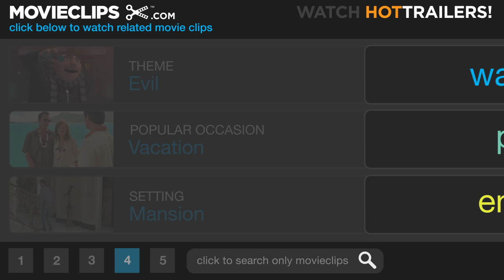The Ninth Gate (3/11) Movie CLIP - Raise the Devil (1999) HD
CLIP DESCRIPTION:
Dean (Johnny Depp) vists Liana Telfer (Lena Olin), the widow of a recently deceased book collector.

FILM DESCRIPTION:
An authority on rare books is drawn into a confrontation with the forces of darkness in this thriller directed by Roman Polanski. Dean Corso (Johnny Depp) is a rare book broker who makes his living tracking down valuable items for rich bibliophiles. Corso is hired by Boris Balkan (Frank Langella), a millionaire New Yorker with a vast collection of occult literature and a keen interest in "The Nine Gates to the Kingdom of Shadows." Legend has it that the book was co-written by Satan in the 17th century, and only three copies are known to exist; the owner of one recently sold the book to Balkan a few days before killing himself. Balkan wants Corso to find the other two copies (one owned by a Mr. Fargas in Portugal and the other by a French collector named Kessler) and examine them to determine if they are forgeries. Corso is told to be thorough and spare no expense. He begins by visiting Liana Telfer (Lena Olin), the widow of the man who once owned Balkan's copy of the book, who has an unusually strong desire to get the book back, and confers with his friend Bernie (James Russo), who soon turns up dead, in a manner much like an illustration from the book. Corso learns that the book contains clues to a puzzle that will allow people to call up the devil, and certain people will stop at nothing to find the missing parts of the formula.

CREDITS:
TM & © Lionsgate (1999)
Cast: Johnny Depp, Lena Olin
Producers: Mark Allan, Antonio Cardenal, Michel Cheyko, Wolfgang Glattes, Adam Kempton, Iñaki Núñez, Roman Polanski, Alain Vannier, Suzanne Wiesenfeld
Screenwriters: Arturo Pérez-Reverte, John Brownjohn, Enrique Urbizu, Roman Polanski